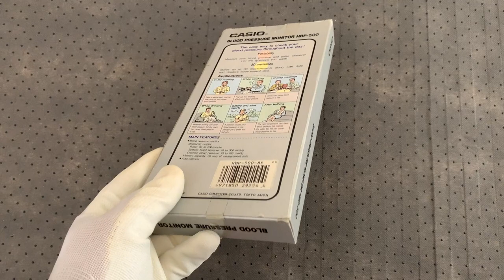Casio HBP 500 Blood Pressure Monitor vintage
Gadget de Casio. Este Casio HBP-500 Blood Pressure Monitor no es un reloj o al menos no solo un reloj, un medidor de presión arterial sanguínea es muy difícil de encontrar, un modelo vintage difícil de ver y menos completamente en muy buen estado y con todos sus accesorios como este.
Al tema, casio HBP-500 Blood Pressure Monitor, en estado completamente como nuevo, está en su caja original, manual en español y su funda original, todo el completo como se vendía en la época. Además de la presión, es reloj y calendario. Lleva una funda de piel negro también completamente como nueva. Muy bien conservado, sin marcas de ningún tipo. Todo está perfecto. .Sus medidas son aprox, 9,5 x 6 cm.
Sin lugar a dudas este reloj Casio HBP-500 Blood Pressure Monitor es de coleccionistas, a llamar la atención que este reloj no es una copia china sino que es totalmente original.